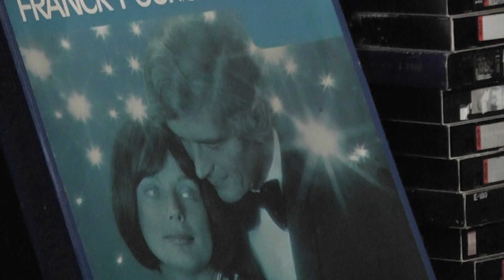time of your life - Green Day cover by Vinthium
me and my brother playing Time of your life.. If you like it, please Like/Comment/Share!  :)